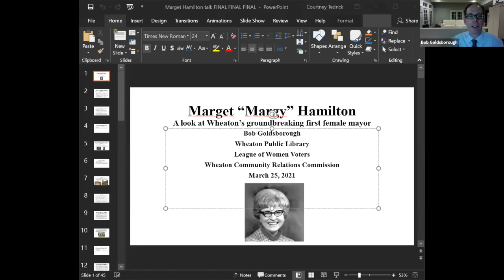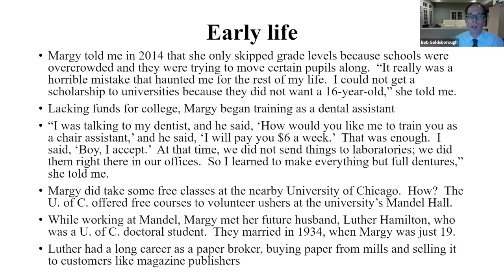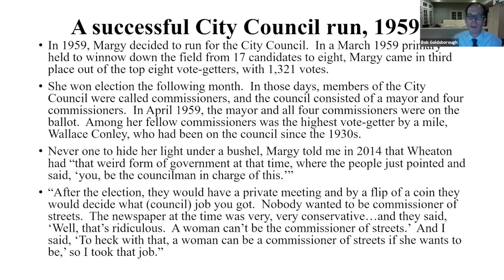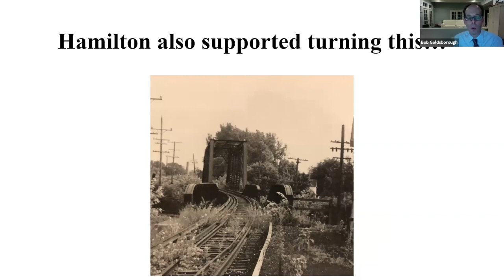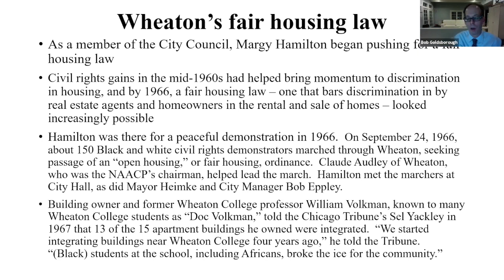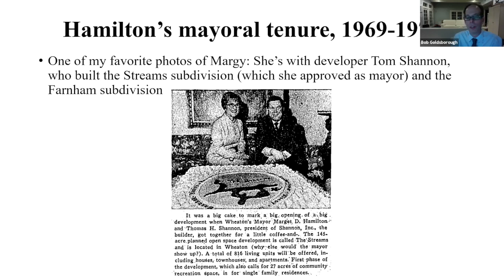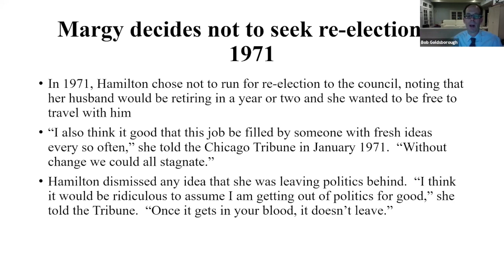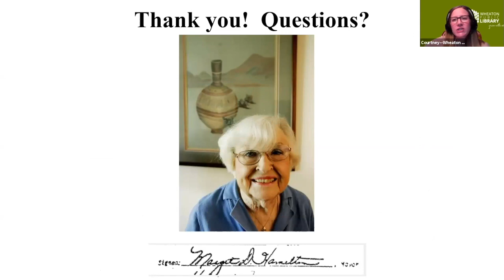Marget Hamilton: Wheaton's First Female Mayor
Wheaton journalist Bob Goldsborough discusses the extraordinary accomplishments of Wheaton’s first female mayor, Marget Hamilton, including her fight for fair housing, the forming of the Wheaton chapter of the League of Women Voters, and saving the Chicago, Aurora and Elgin Railroad right-of-way for future use as the Illinois Prairie Path.